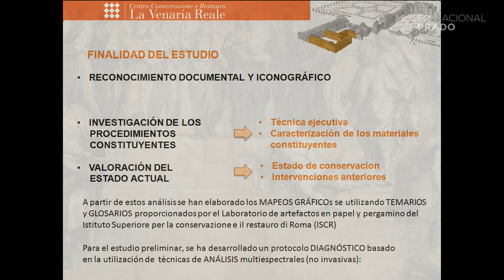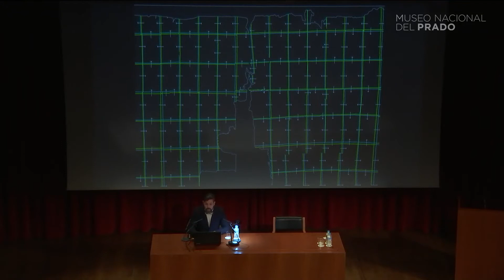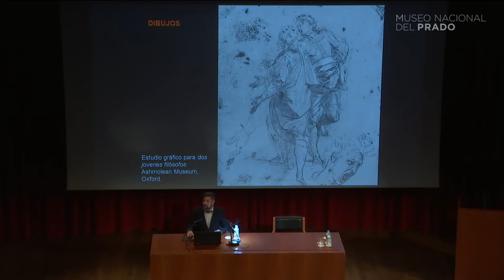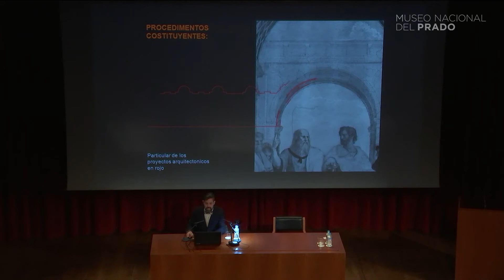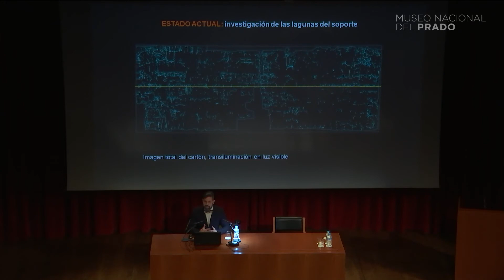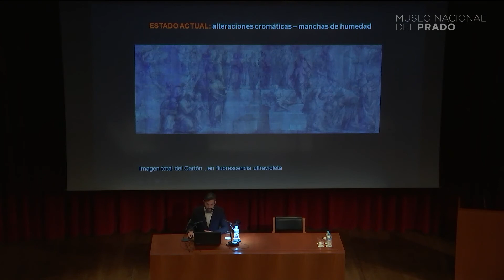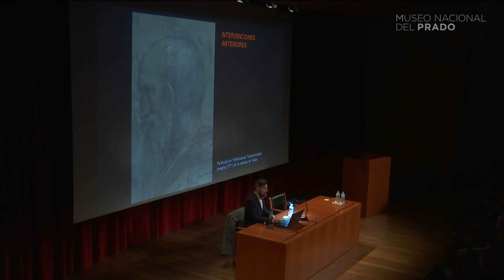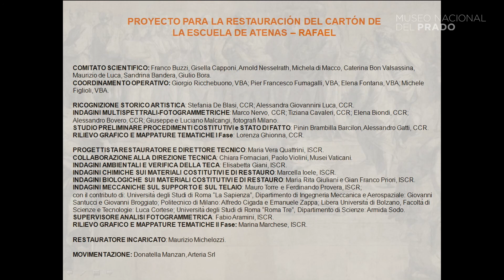Conferencia: El cartón preparatorio de La Escuela de Atenas de Rafael (V.O. italiano)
Conferencia impartida por Alessandro Gatti, Fondazione CCR Venaria Reale Turín.